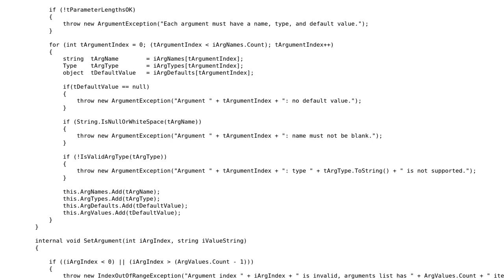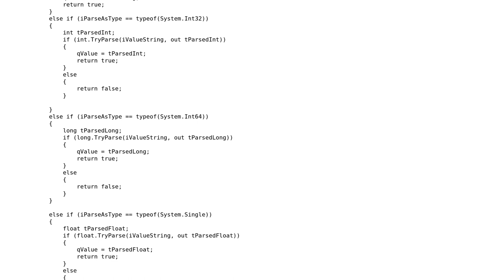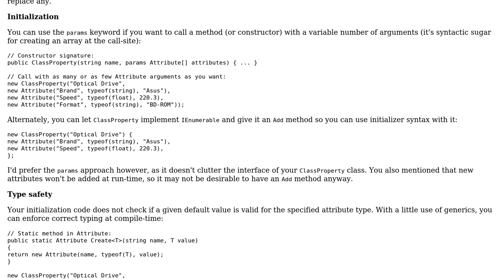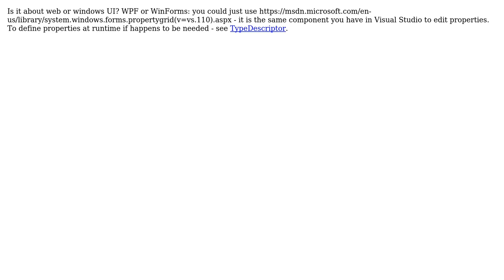Code Review: User editable properties with varying number of arguments (2 Solutions!!)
Code Review: User editable properties with varying number of arguments

With thanks & praise to God, and with thanks to the many people who have made this project possible! | Content (except music & images) licensed under CC BY-SA | Music | Images & others | With thanks to user Pieter Witvoet user jrh user Dmitry Nogin and the Stack Exchange Network Trademarks are property of their respective owners. You are responsible for your own actions.